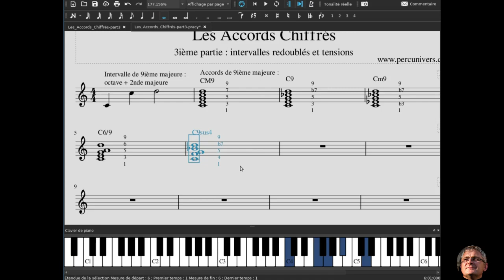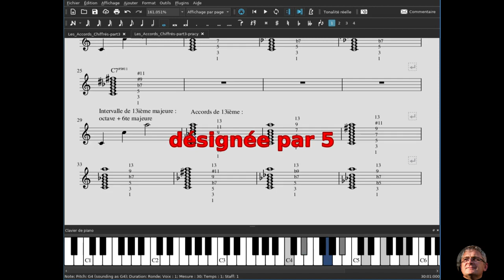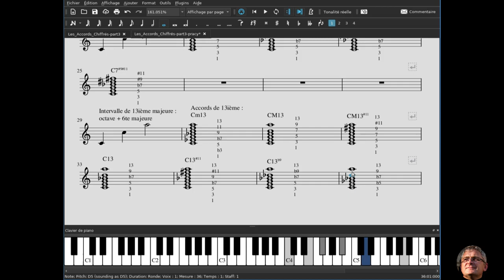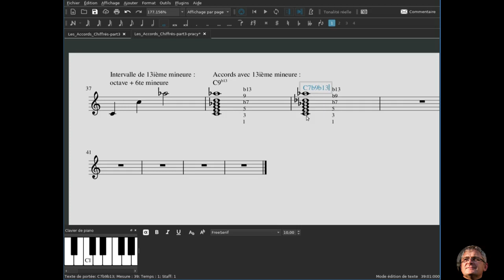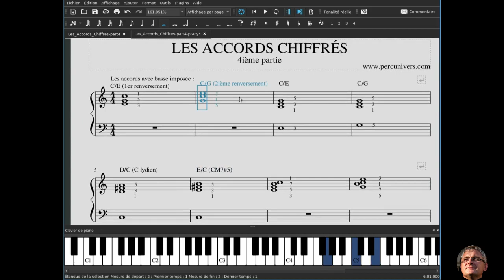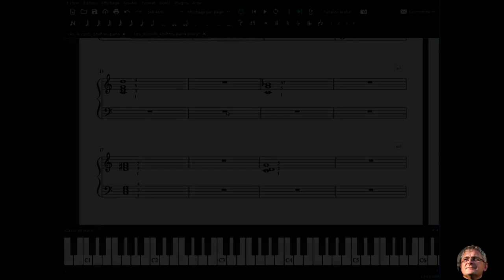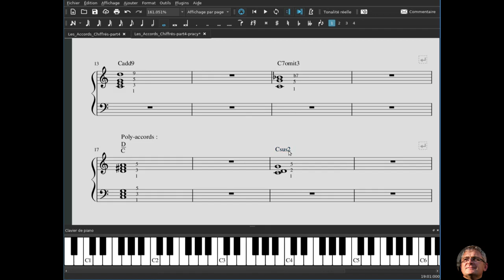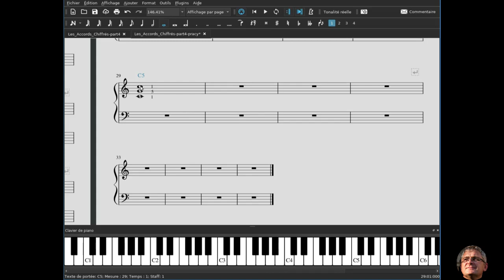JAZZ : LES ACCORDS CHIFFRÉS 4ième partie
Les intervalles redoublés, les tensions, cas particuliers.

00:00 Introduction
00:05 Les accords avec une neuvième majeure
08:39 Les accords avec une neuvième altérée
14:12 Les accords avec une onzième juste
17:12 Les accords avec une onzième altérée
22:16 Les accords avec une treizième majeure
31:30 Les accords avec une treizième altérée
34:02 Les "Slash Chords"
42:04 Add, Omit, Polychord et Sus2
46:24 L'accord de septième altéré
51:41 Le "Power Chord"